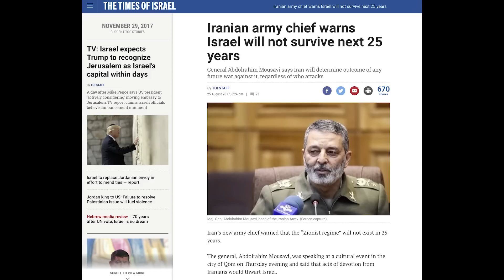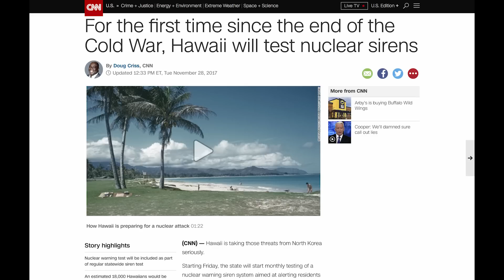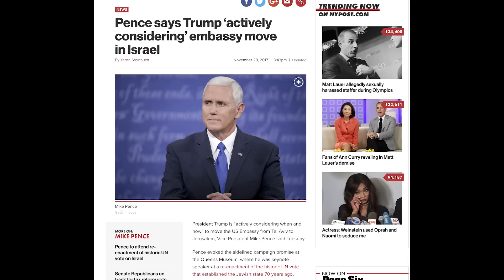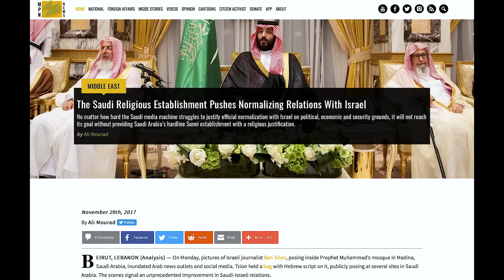God Over All // Isaiah 47:1-15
Isaiah's calling as a prophet was primarily to the nation of Judah and to the city of Jerusalem, He urged the people to repent from their sins and to return to God. He also foretold the coming of the Messiah and the salvation of the Lord and the End of days events...

WNV699 - Isaiah: God Is Our Salvation